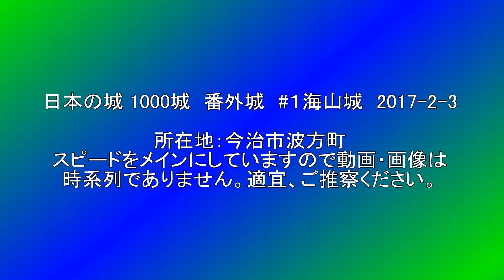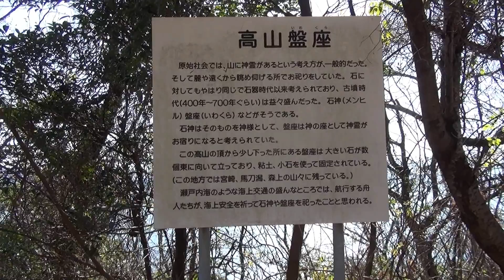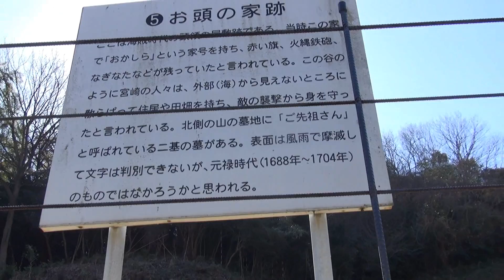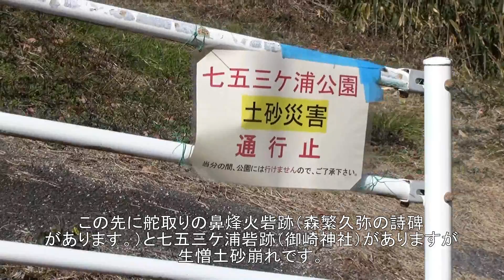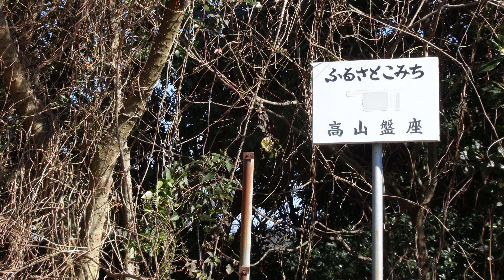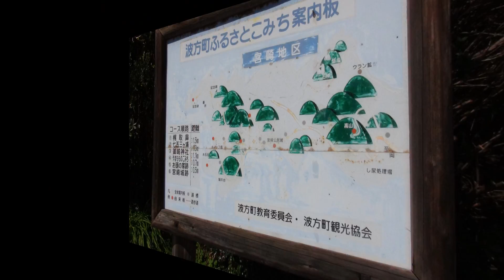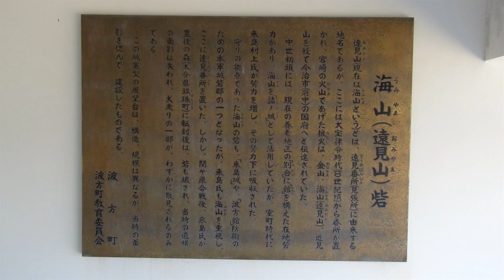日本の城1000城 番外編 1海山城と砦群 2017-2-3 Japanese other castle ruins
番外編　海山城と来島海賊支配の砦群です。